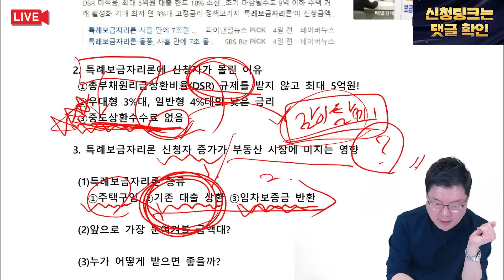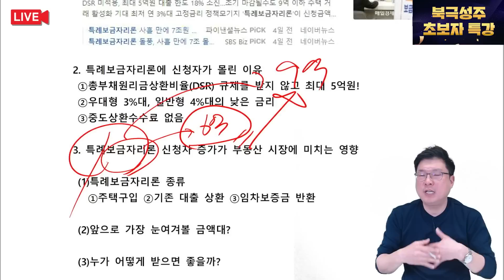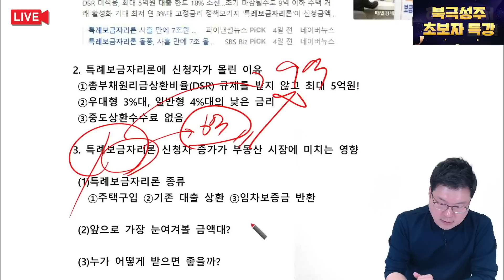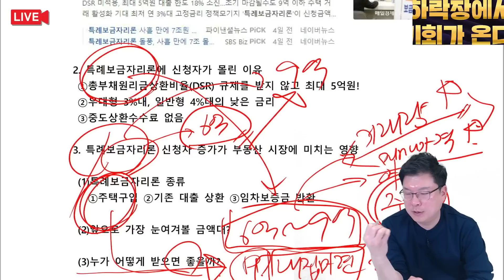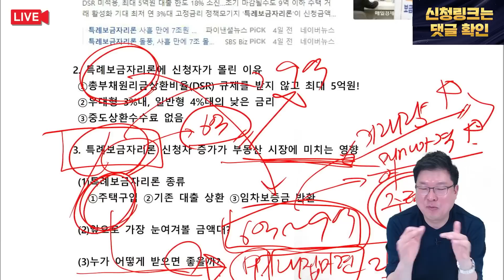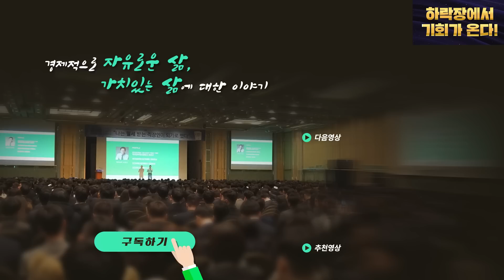특례보금자리론 '돌풍'.. 부동산 시장에 미칠 영향은?